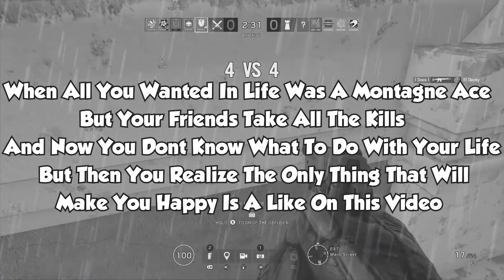Making Purple Diamond Look EZ - Rainbow Six Siege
I hope you guys enjoy this, these are some of my best moments from this season, It's been awesome meeting and playing against you guys in ranked!

Rank : Diamond
Gamertag : l Jovial l      those are L by the way
Favorite operator : Jager. We Have The Same Birthday

Music
Pill
Artist